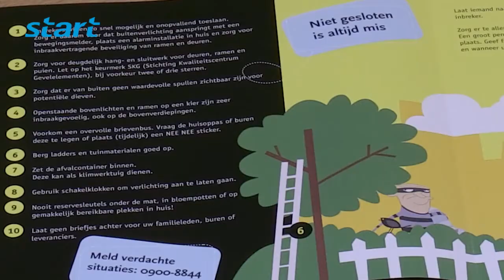1DagNiet in Ophoven